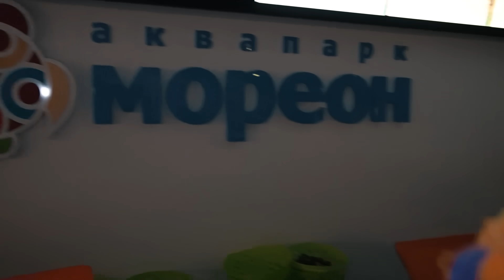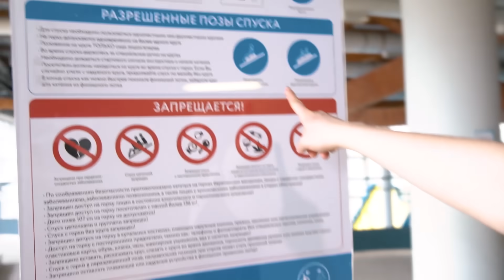Экстремальные ПРЯТКИ От Охраны В Аквапарке Ночью ЧЕЛЛЕНДЖ!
Сегодня мы попали в Аквапарке Ночью и устроили там Экстремальные ПРЯТКИ От Охраны ЧЕЛЛЕНДЖ!
Сначала все было хорошо, мы пришли рано утром и аквапарк был только для нас, но оказалось что охранник устроился работать и туда... Кстати оказалось что он сам любитель искупаться.
Что в итоге вышло смотри в новом видео на канале Double Bubble!